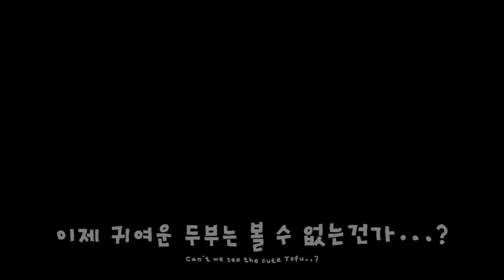집사가 잠든 밤.. 고양이들은 이런 행동을 합니다 | 고양이산책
곡정보 : 오정석 - Gift For You